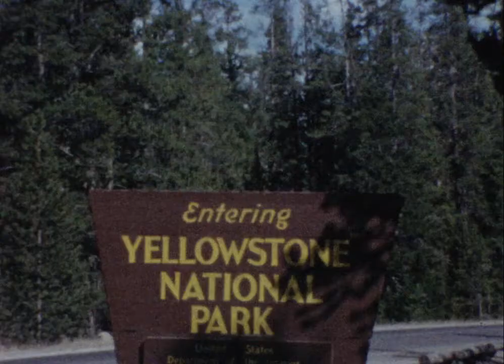FISHING - supercut (2/3)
a little look into the life of my family. part 2.